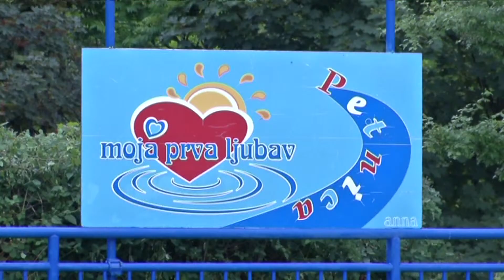infakt 03052017 Ulaganja u sportske terene